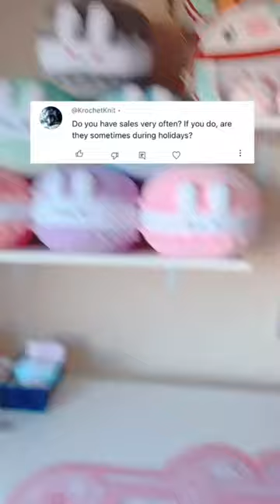do I hold SALES? 🐳🩷